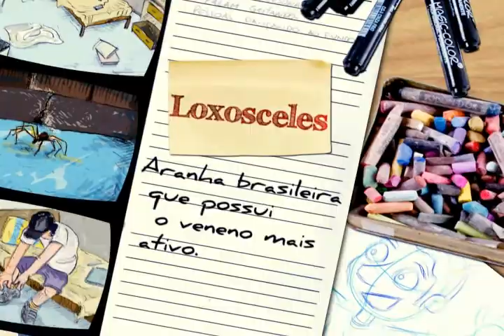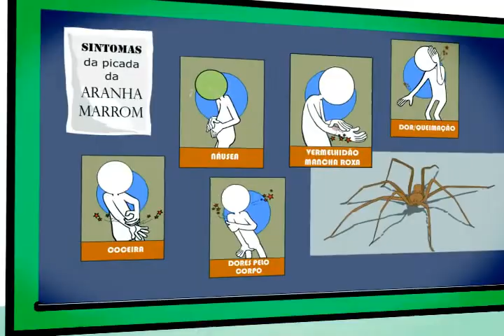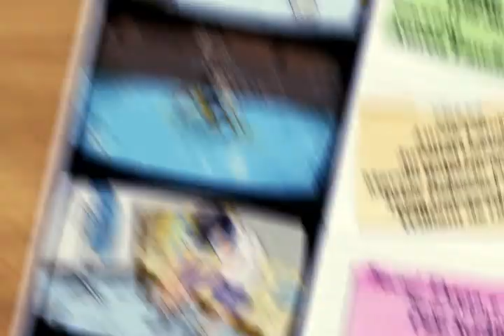Educando - Aranha Marrom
Após ter tido uma experiência não muito agradável de encontrar uma aranha marrom no seu quarto, Júnior conversando com seu amigo Gil descobre que seu outro amigo, Luisinho, foi picado por uma aranha marrom. Os dois refletem sobre a importância de manter o ambiente da residência limpo e os cuidados que devem ter com esses aracnídeos. Episódio da Série Educando sobre a Aranha marrom, cuidados para evitar, e o que fazer caso seja picado.

Animação educativa feita pela equipe do Multimeios.